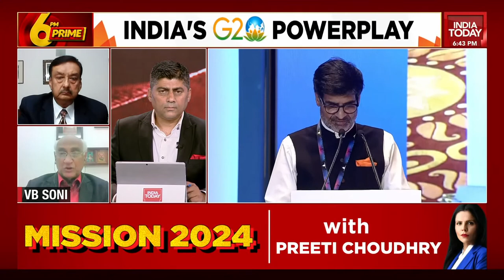6PM Prime With Gaurav Sawant LIVE: Wipro Chairman Rishad Premji Exclusive | D-Street Snaps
6PM Prime With Gaurav Sawant LIVE: Wipro Chairman Rishad Premji Exclusive | D-Street Snaps